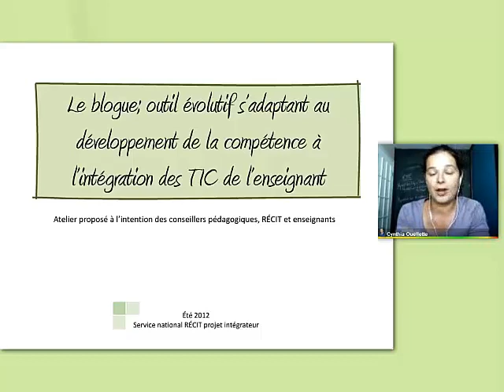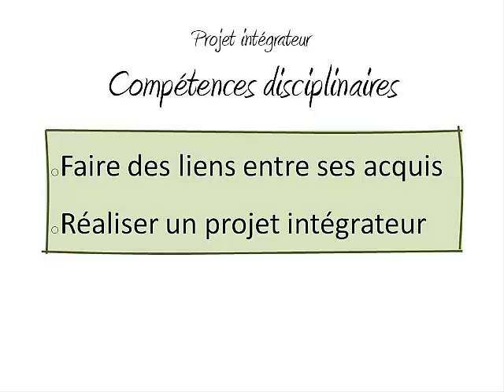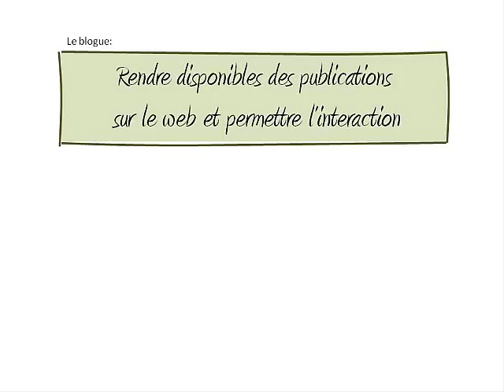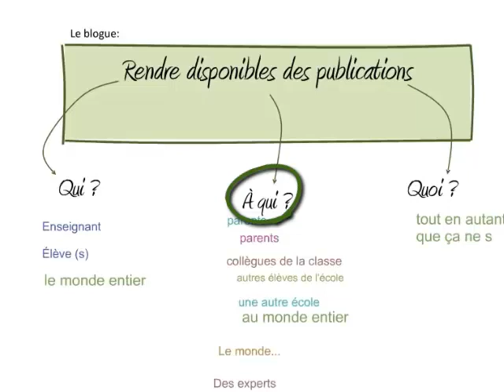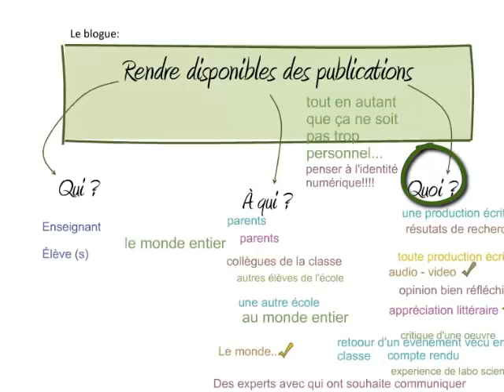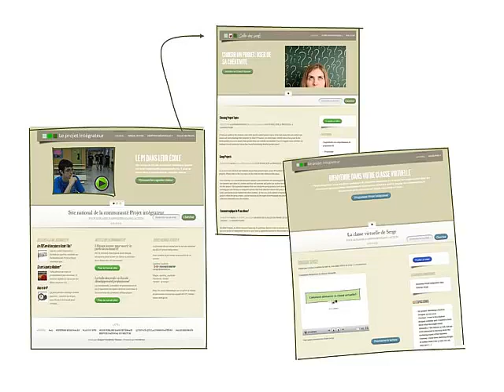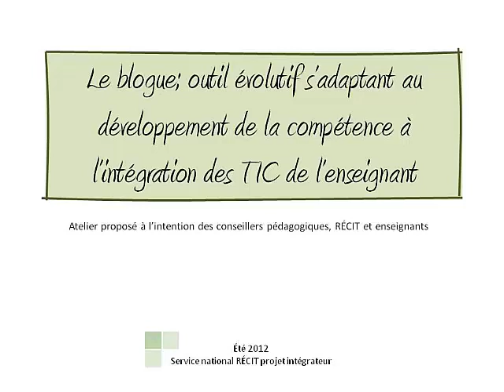Atelier virtuel: Le blogue et la créativité pédagogique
Archive de la première partie de l'atelier virtuel "Le blogue; outil évolutif s'adaptant au développement de la compétence à l'intégration des TIC" offert aux conseillers pédagogiques et RÉCIT, été 2012.

Lien vers le document collaboratif: Quelques exemples créatifs
Lien vers l'ensemble des traces de l'atelier virtuel "Le blogue; outil évolutif s'adaptant au développement de la compétence à l'intégration des TIC"